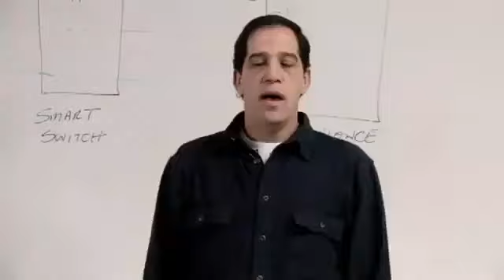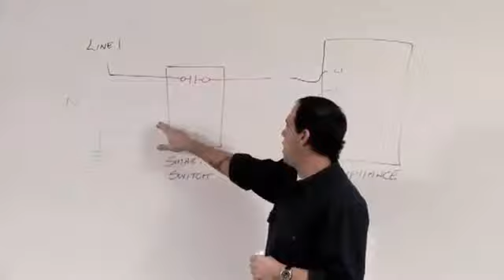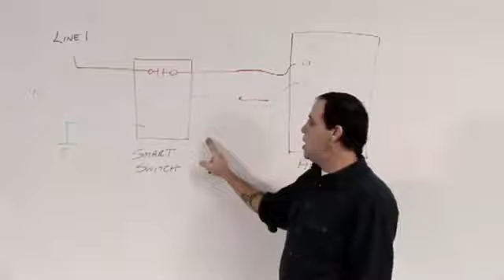The Smart Switch patented technology (Training Video)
Patented (IoT) Internet of Things Technology! (Training Video)